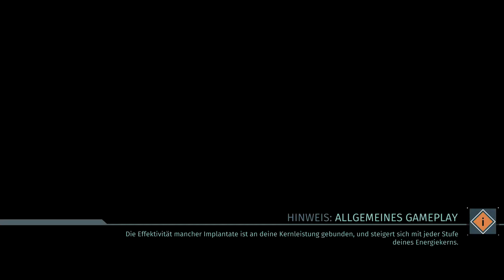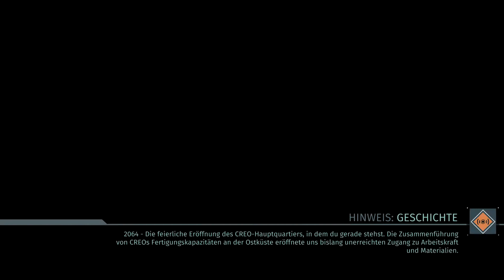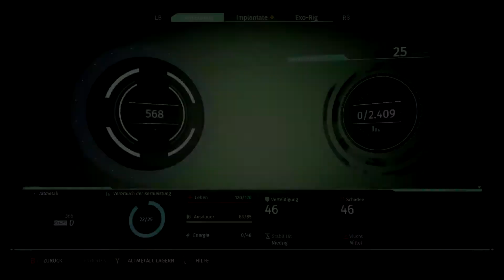The Surge #09 - Neue Freunde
Infos|
The Surge

Zum Spiel:
Name - The Surge
Entwickler - Deck13
Publisher - Focus Home Interactive
Plattform - PC